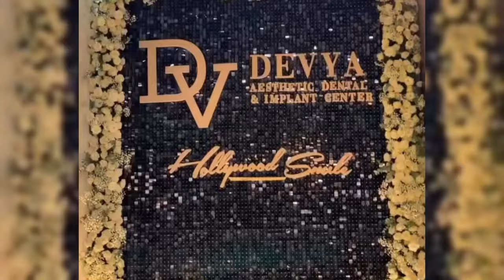JAWABAN FUJI SAAT DIINTEROGASI BIAYA NONGKRONG KE LUAR NEGRI BARENG GENGNYA